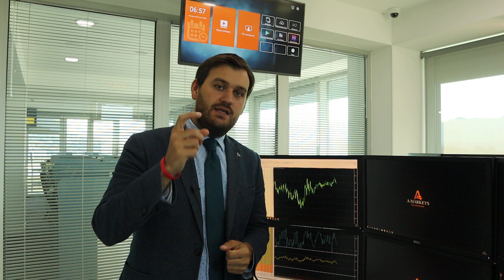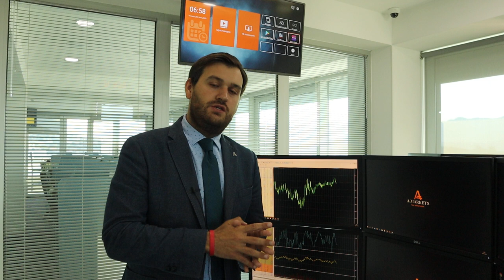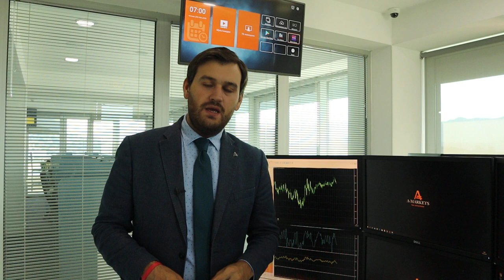Почему доллар будет расти? | AMarkets